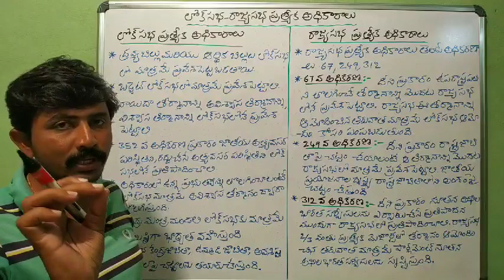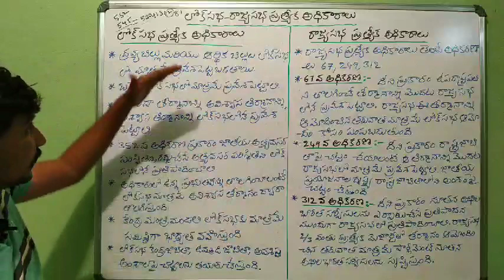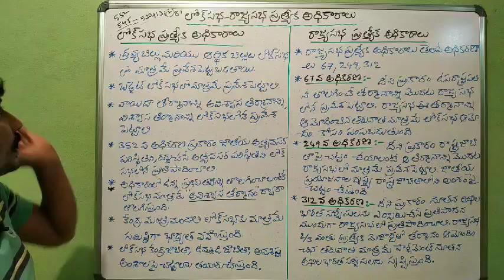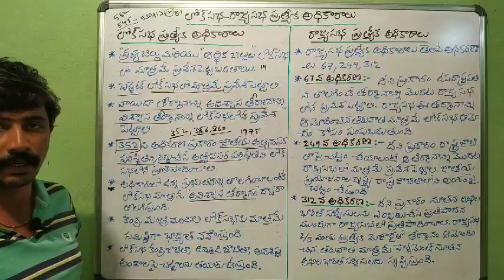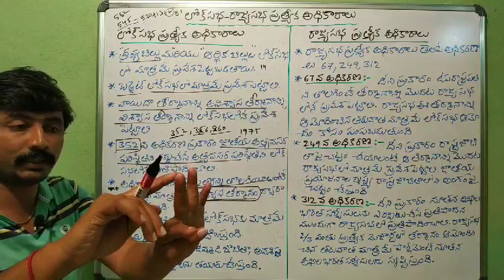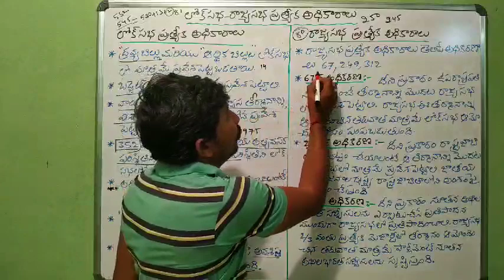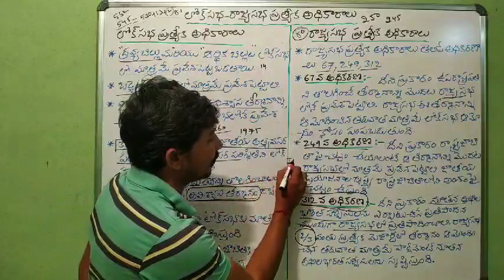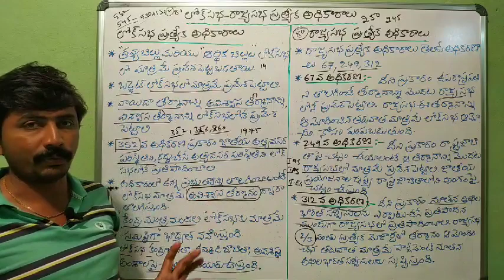లోకసభ , రాజ్యసభ అధికారాలు ! అన్ని పరీక్షలకు అవసరం ! పంచాయతీ కార్యదర్శి,